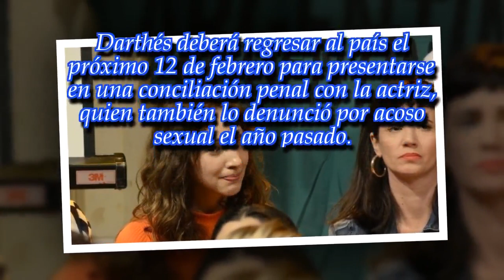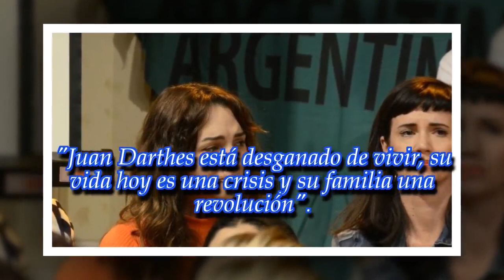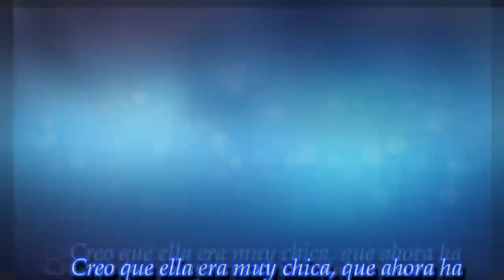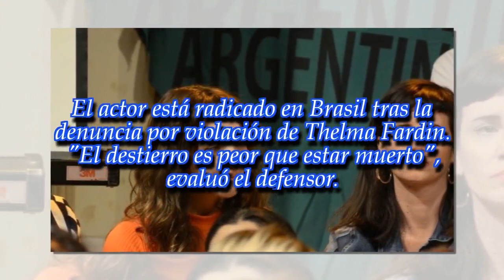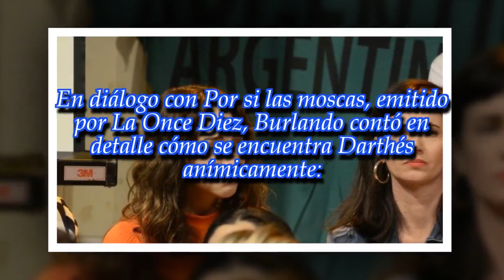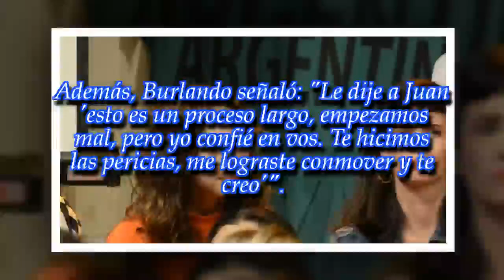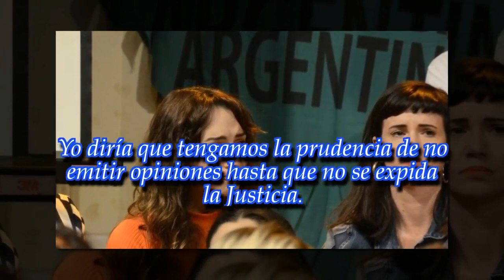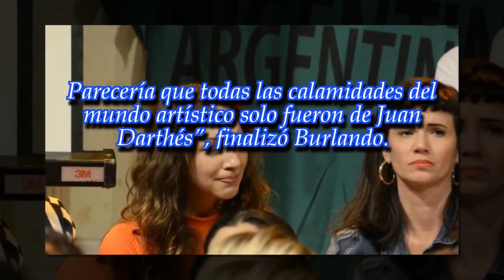Fernando Burlando: "Juan Darthés está desganado de vivir"